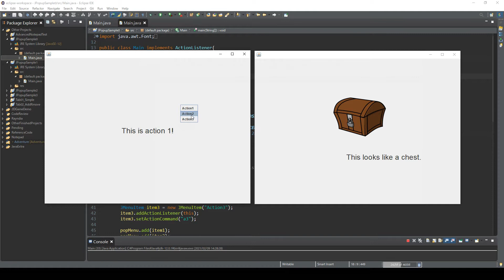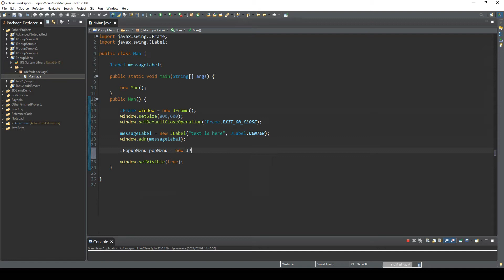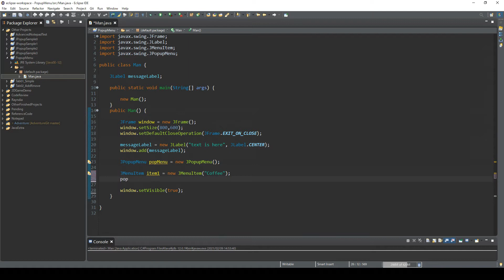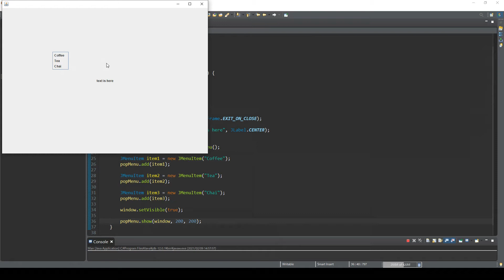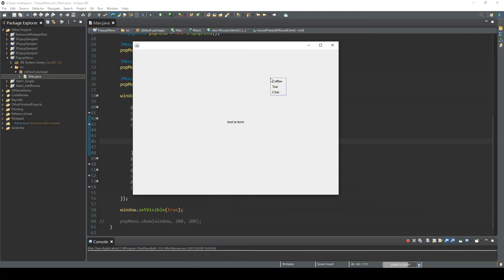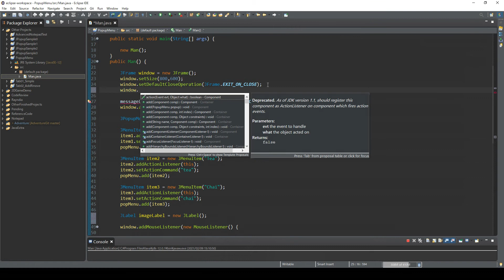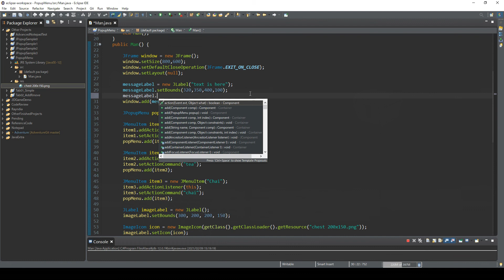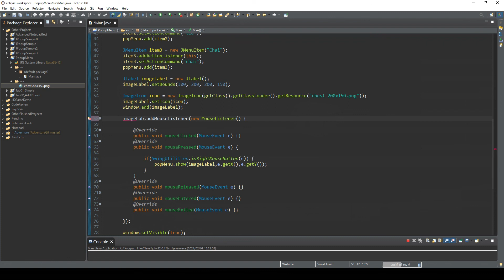Right Clicking Popup Menu - Java Extra 37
In this tutorial we make a popup menu which can be displayed by pressing right mouse button or any other keys.